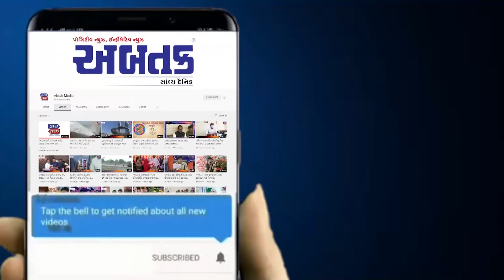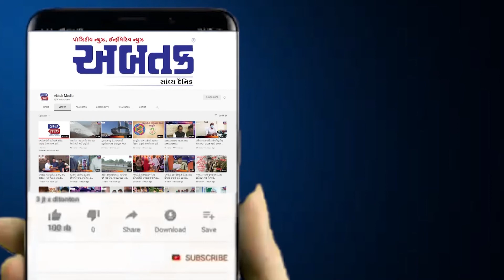સુરત : બહુમાળીના ગ્રાઉન્ડફ્લોર પર અઠવા અને ઉધના સબ રજીસ્ટાર કચેરીનું હર્ષ સંઘવીના હસ્તે ઉદ્ઘાટન